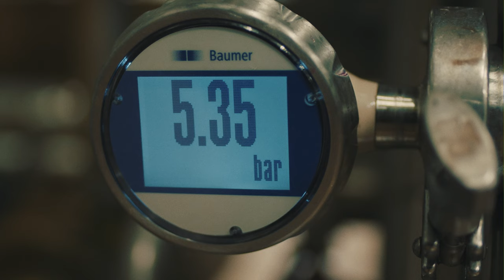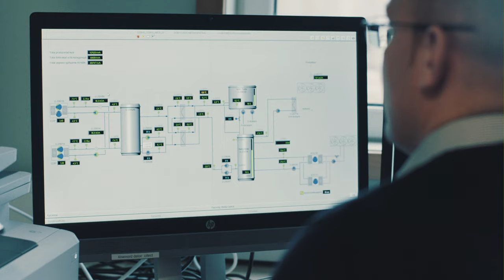Kopparbergs Bryggeri – Vår energicentral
2016 stod vår energicentral klar och här är en film som berättar mer om vårt arbete för en hållbar framtid.